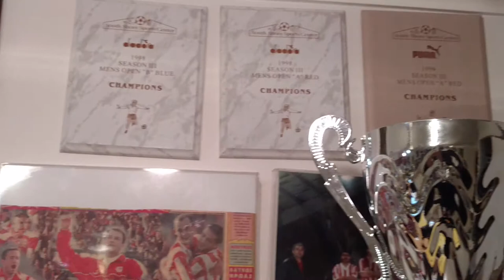Club Museum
Trophies, medals, pictures, awards and more.